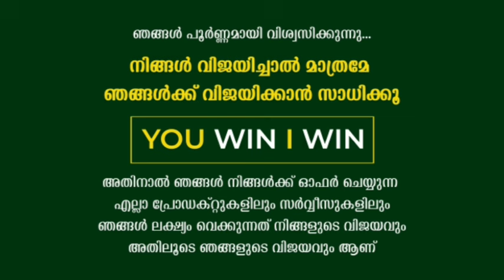വെളിച്ചെണ്ണ കുപ്പിയിൽ പാക്കിങ് ജോലി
വീട്ടിലിരുന്ന് ജോലി ചെയ്താലോ..? | Work from Home

We are a company that provides work from home, job consultancy, digital auto consultancy, and real estate services.We have a team of experts who can help you with all of your needs.